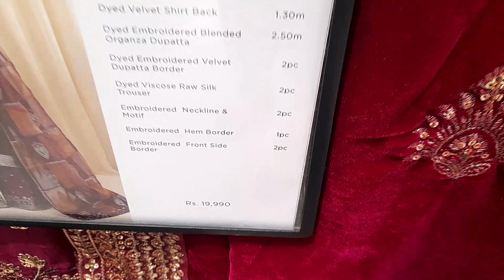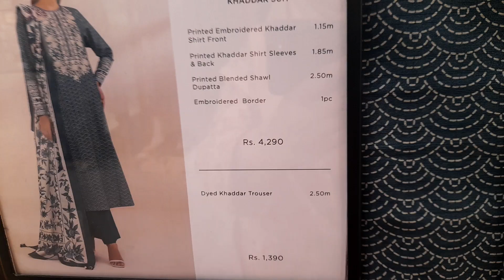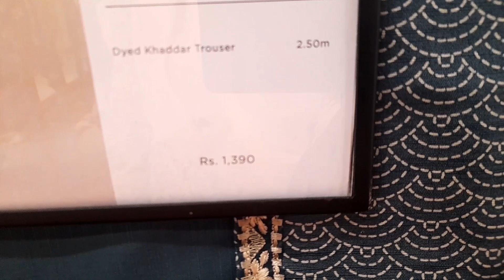Sapphire New Winter Collection 2024 🔥Sapphire Beautiful New Winter Collection Affordable Price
sapphire linen collection 2024

Sapphire Winter Collection 2024 || Part 2

Sapphire New Collection 2024 | Sapphire Winter Collection 2024 | Sapphire Sale

sapphire
sapphire sale